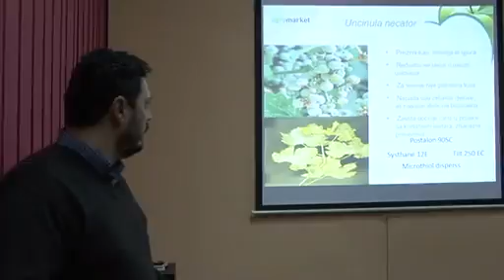29 12 vinski red predavanje u Tehnoloskoj